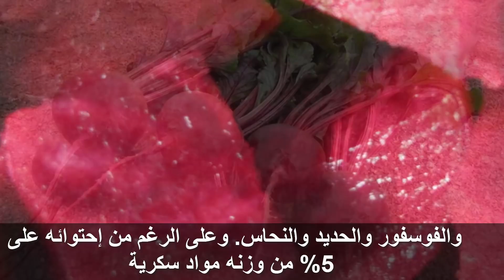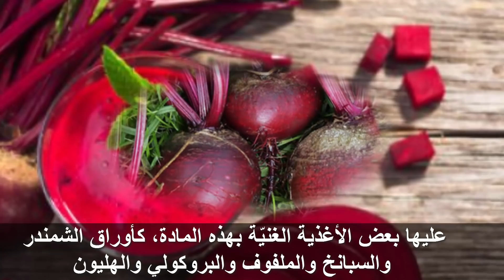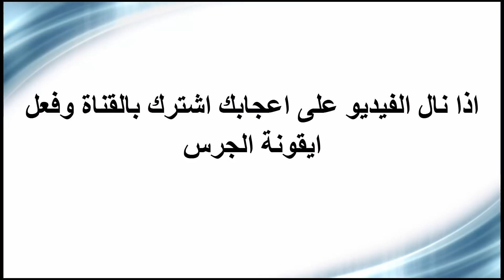منافع صحية هامة تحفزك على تناول الشمندر عجائب واسرار عجيبة فى البنجر للجسم !!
منافع صحية هامة تحفزك على تناول الشمندر عجائب واسرار عجيبة فى البنجر للجسم !!فضلا يسعدنا زيارتك قناتنا الاخرى